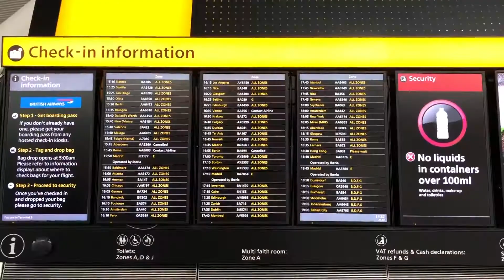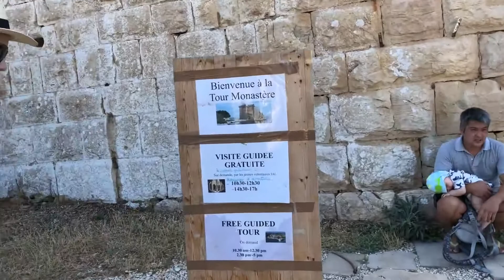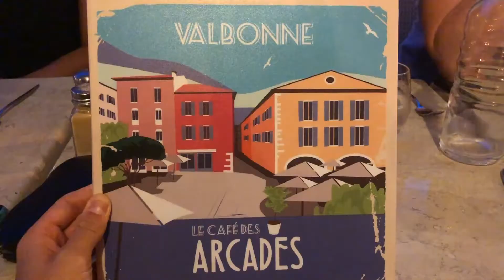Family Moon pt. 2.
It happened again. We only went on another Family Moon! More croissants. More family. More fun. Super!

-All shot on iPhone 10.